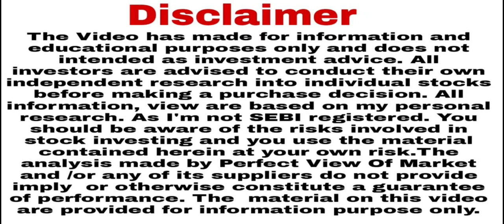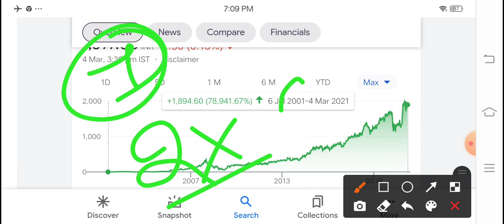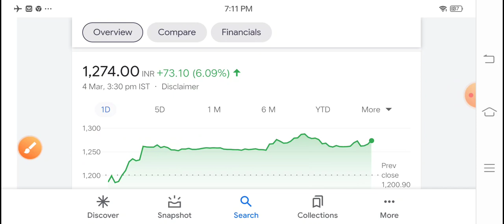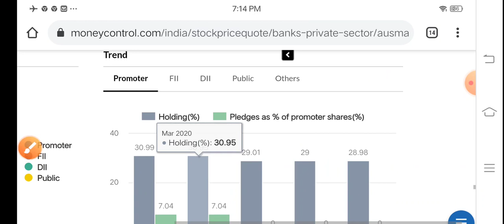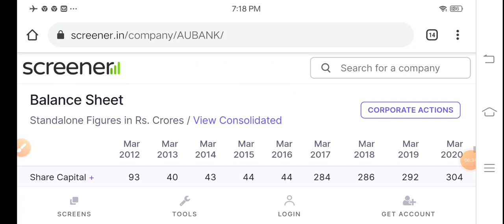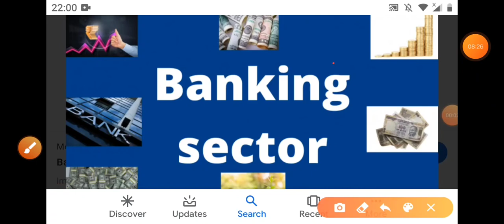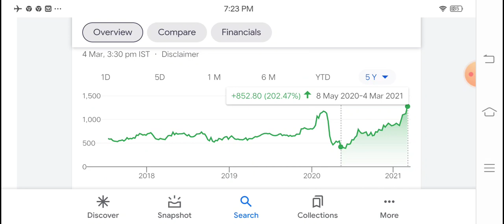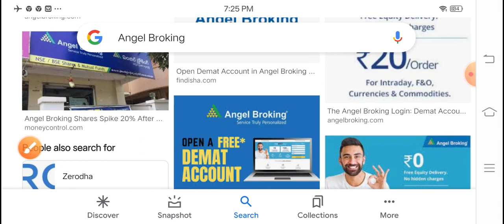समय का पहिया घूमने वाला 1 ऐसा शेयर जो HDFC को फेल कर देगा बहुत जल्द बहुत बड़ा मुनाफा देगा au small ?